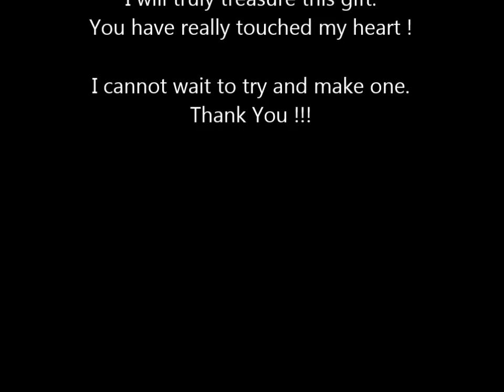OMG !- I GOT REAL HAPPY MAIL !!!!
WOW !- I cannot Thank You, enough- Sandy Clark !!!
Your gift will always be treasured - You truly touched my heart !!!